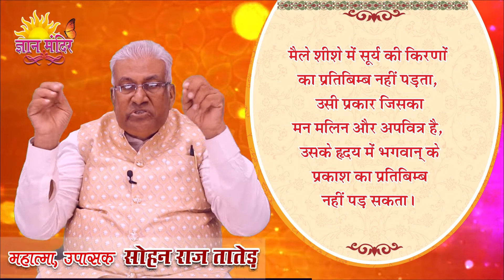आज का शुभ भावना योग || Aaj ka Shubh Bhawna Yog - 456